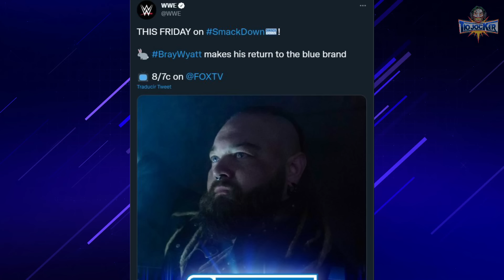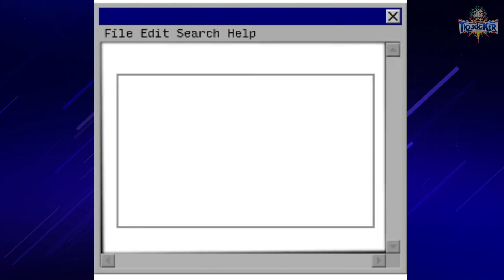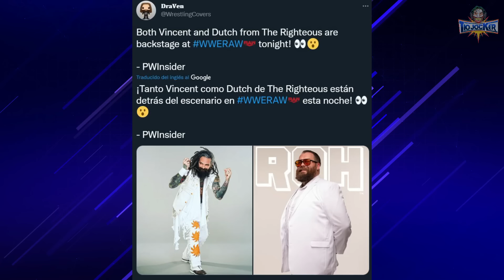POSIBLES MIEMBROS DE LA NUEVA FAMILIA WYATT - BRAY WYATT A SMACKDOWN!!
Bray Wyatt hará su regreso triunfal este viernes en SmackDown según lo que ha informado la propia WWE. Ahora toca saber quienes estarían detrás de la nueva Familia Wyatt.